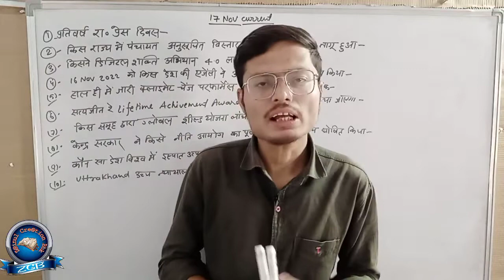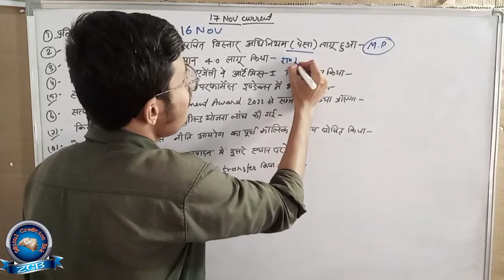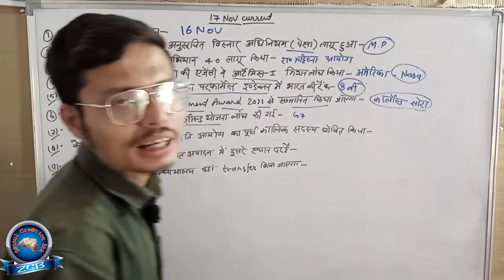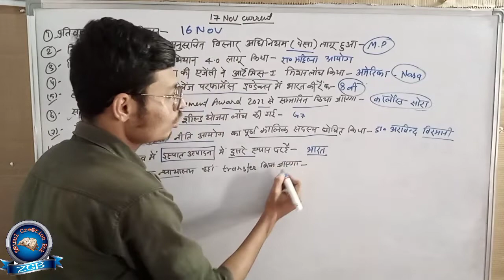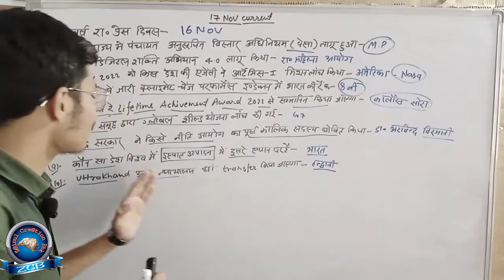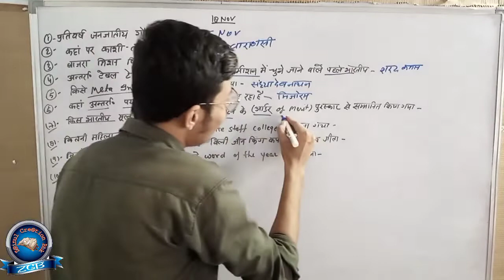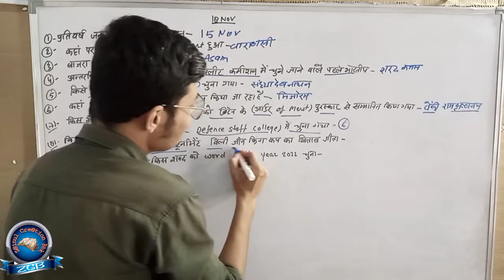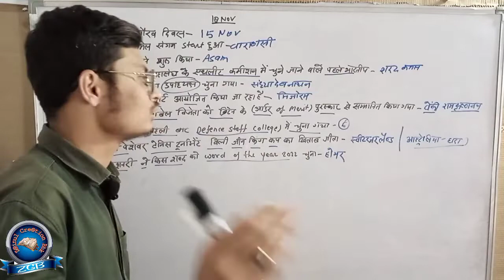17&18November Current Affairs 2022 |रट्टा मार-करेंट अफेयर्स/Ratta Mar Current | By-Zainul Jafri Sir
ज्योग्राफी प्लेलिस्ट

हिस्ट्री प्लेलिस्ट

स्टैटिक gk प्लेलिस्ट

 विज्ञान प्लेलिस्ट